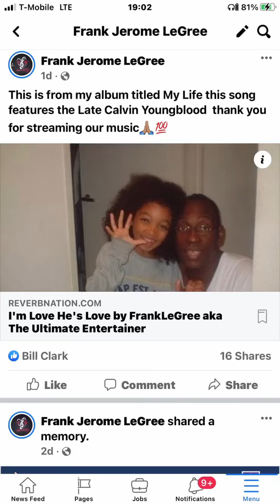Behold The Lamb